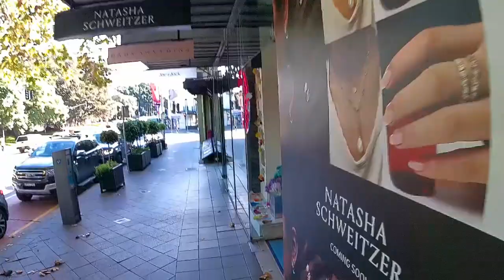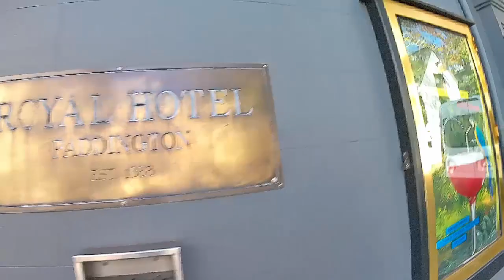[4K] Guidebook Walks: Paddington, Sydney, Australia - Virtual treadmill walk on a guidebook route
Come along for a walk through Paddington, Sydney, Australia via fashionable Oxford St through to exclusive Woollahra and back via beautiful Victorian terraced houses of the old Sydney residential streets and back roads

The route is a guided walk found in a well known travel guide series for Sydney City. Over time I will film all the walks in this guidebook as well as for other cities around the world and will note the points of interest from the guides as they appear in the walk.

Filming through this historic part of Sydney was in mid autumn 2022.

The route:

0:00:00 Intro
0:00:28 Oxford St
0:08:52 Glenmore Rd
0:12:46 Brown St
0:17:01 Lawson St
0:18:21 Goodhope St
0:21:02 Five Ways
0:21:36 Broughton St
0:24:20 Hopetoun St
0:25:39 William St
0:27:59 Oxford St
0:32:45 Queen St
0:39:24 Ocean St
0:42:08 Oxford St
0:50:46 Renny Ln
0:51:28 Renny St
0:53:06 Gordon St

The purpose of the video is to show the city as a guide for travellers and to add interest to a treadmill workout.

Please subscribe for walking videos that will follow popular guidebook routes from my future travels around the world and other travel related content like driving, airline, train, cruise and hotel reviews and special event filming from around the world. Happy to hear any suggestions or preferences for future content in the comments.